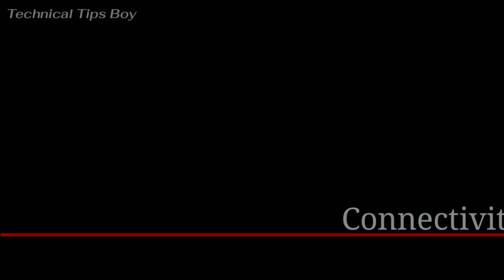POCO X3 Launched All Detailed Specifications Of POCO X3 // Technical tips boy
My Gears:-

Full Specifications:-

Song: Vendredi - My Old East Coast (feat. Melanie)

Technical tips boy
Poco x3 full specification
poco x3 after,
poco x3 pubg after update,
poco x3 pubg test after update,
poco x3 buy online,
poco x3 buy india,
poco x3 buy,
don't buy poco x3,
where to buy poco x3 nfc,
where to buy poco x3 philippines,
should i buy poco x3,,
poco x3 review by unbox diaries,
poco x3 teardown,
poco x3 nfc tear down,
poco x3 for pubg,
poco x3 for gaming,
poco x3 for mobile legends,
poco x3 for ml,
poco x3 for vlogging,
poco x3 for sale philippines,
poco x3 for sale,
poco x3 in tamil,
poco x3 in telugu,
poco x3 in india,
poco x3 in malayalam,
poco x3 in hindi,
poco x3 in china,
poco x3 in dubai,
poco x3 in kannada,
poco x3 inside,
mid range killer poco x3,
poco x3 call of duty,
poco x3 on pubg,
poco x3 on amazon,
poco x3 on flipkart,
poco x3 on mobile legends,
poco x3 on ml,
poco x3 hands on,
poco x3 nfc on mobile legends,
poco x3 pro unboxing tamil,
poco x3 pro unboxing malayalam,
poco x3 pro tamil,
poco x3 pro malayalam,
poco x3 vs oneplus nord,
poco x3 vs oneplus nord camera,
poco x3 vs oneplus nord lite,
poco x3 vs s9 plus,
poco x3 vs oneplus nord malayalam,
poco x3 where to buy,
poco x3 versus realme 7 pro,
poco x3 vs realme 7 pro,
poco x3 vs poco x2,
poco x3 versus redmi note 9 pro max,
poco x3 versus redmi 7,
poco x3 vs redmi note 9 pro max,
poco x3 vs realme 7,
poco x3 vs samsung m51,
poco x3 vs poco m2 pro,
poco x3 vs realme narzo 20 pro,
poco x3 with price,
poco x3 with gcam,
poco x3 with cooler,
poco x3 with fan,
poco x3 with fan cooler,
poco x3 unboxing with price,
poco x3 worth it,
poco x3 worth buying,
poco x3 nfc worth it